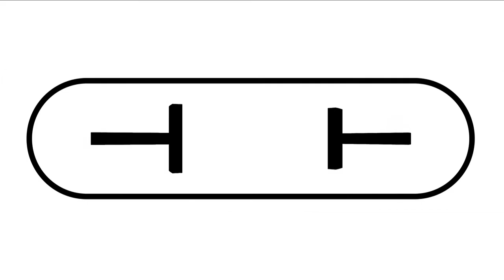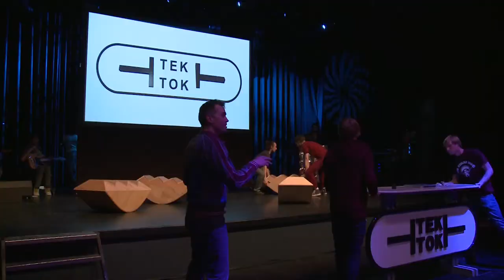Tek Tok late night 7 5 Embodied Learning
Leren doe je niet alleen met je hoofd, maar met je hele lichaam, oftewel: embodied learning. We hebben een installatie met sensoren die dat verbeeld. Vier dansers staan elk op getrapte, halfronde blokken die reageren op hun beweging en maken gezamenlijk een tekst. We praten daarover met de maakster Marloeke van der Vlugt en bewegingsdeskundige Elise van Weenen.

Elise vertelt hoe ze in haar praktijk kan testen of leerlingen iets echt kunnen. Laat kinderen huppelen en vraag ze dan de tafel van vier op te noemen. Huppelen ze door, dan is die vaardigheid in de tweede hersenlaag ingedaald. Moeten ze stoppen om de sommen te reproduceren, dan is het huppelen nog niet geautomatiseerd. Omgekeerd werkt het ook. Als je beweegt terwijl je iets leert, blijft het beter hangen. Cognitief en motorisch leren hangen dus sterk samen.

Dat is wat Marloeke hier verbeeldt met haar installatie, die ze maakte in opdracht van De Waag Society en Kennisnet. Ze deed bewegingssensoren in de blokken en verbond die met haar computer, waar het omgezet wordt in geluid. Zo kun je gezamenlijk een opdracht vervullen, bijvoorbeeld maak samen een zin van de losse woorden. Leuk is ook om te zien hoe mensen daartoe komen: gaan ze vooral overleggen of neemt iemand de leiding? Leuk, leerzaam en gezond, dat is embodied learning.